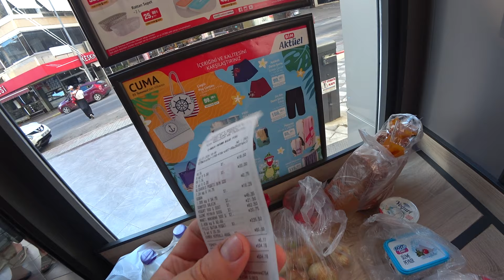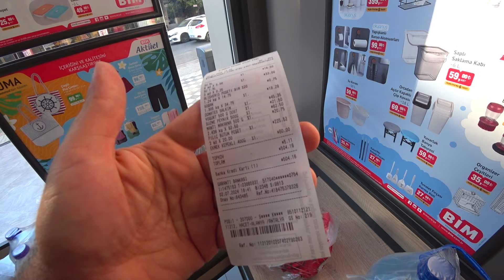ЧТО ИЗ ЕДЫ МОЖНО КУПИТЬ СЕЙЧАС В ТУРЦИИ НА 500 ЛИР КАКИЕ ЦЕНЫ 2 ИЮЛЯ 2024 BIM ALANYA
Турция супермаркет bim покупка продуктов на 500 турецких лир что я купил цены на продукты 2 июля 2024.